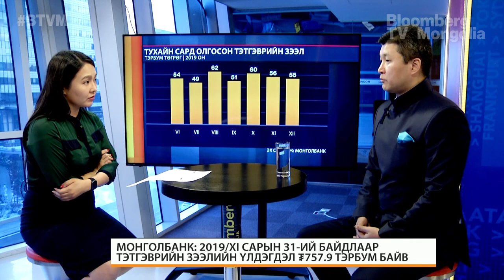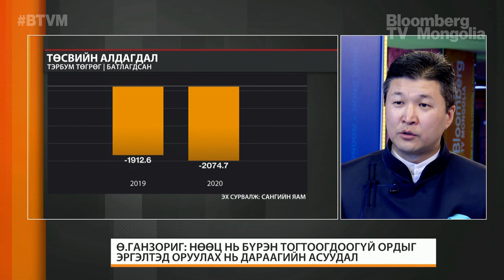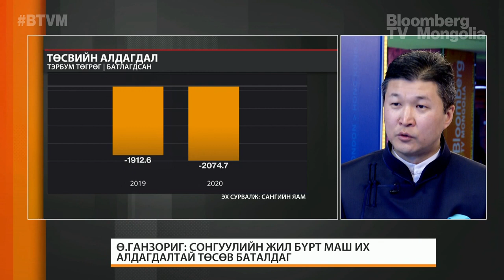Тэтгэврийн зээлийн тухай, Блүүмбэрг ТВ, 2019